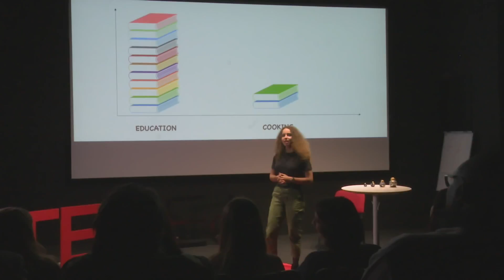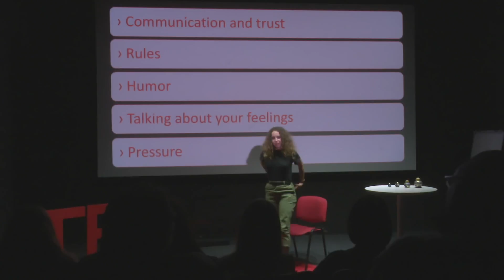Dear future me | Adele Brun | lycée Jean Perrin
As a normal child, Adèle doesn’t always agree with her parents… But with a surprising maturity, she invites other teenagers to take a step back and analyze the difficult task of being a parent. She doesn’t push them to a peace treaty but instead to a reflection that could help them when they take their turn. Her analyze is also a powerful eyes opener for parents.

Adèle is French, she is 16. She was born in New York and moved back to France at the age of 5. She joined the club with her friend Julie, not knowing what to expect but willing to practice her English skills. She chose her idea from the very first session. And a-month-trip to Germany didn’t stop her from working on her talk. Her motivation and perseverance were impressive !

This presentation was completed by participating in a TED-Ed Club and produced independently of the TED Conferences. Only approved Club Leaders are able to upload TED-Ed Club presentations on behalf of their students. if you're interested in starting a Club.